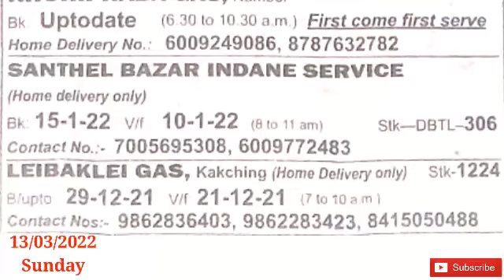Gas News Today (13/03/2022) Sunday